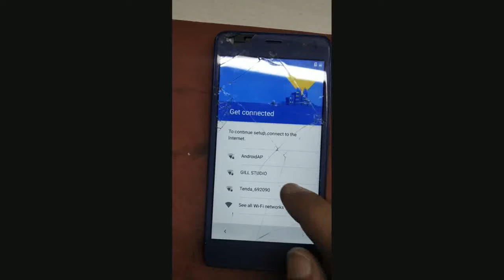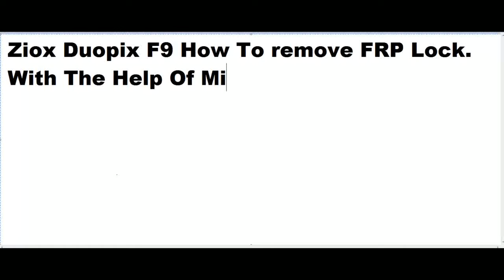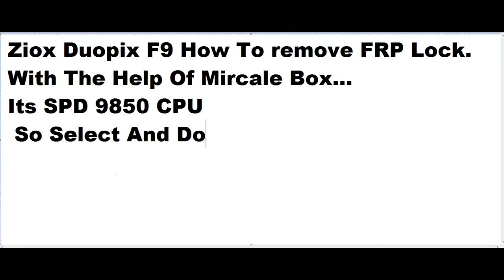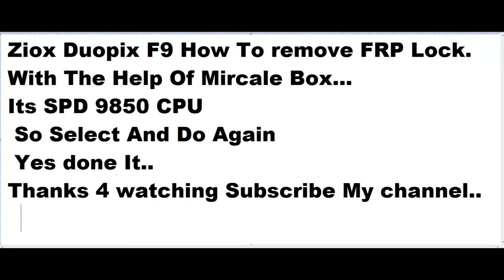Ziox Duopix F9 How To Remove FRP Lock,Bypass Method Failed,100% Done.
Ziox Duopix F9 How To Remove FRP Lock,With Mircale Box Bypass Method Not Work.

..And If Have Face Any Porb.whaile you done this prob comment in comment box i give my best for your help.